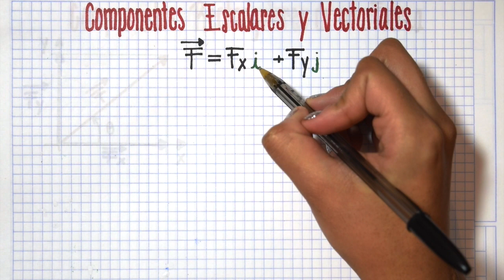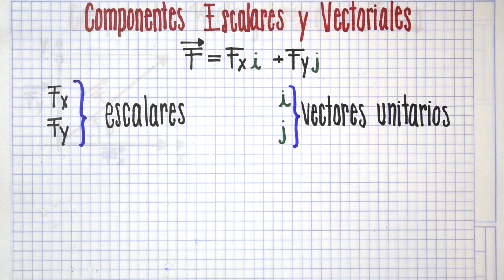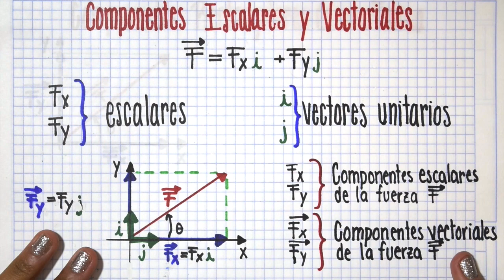¿CUÁLES SON LOS COMPONENTES ESCALARES y LAS COMPONENTES VECTORIALES?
Explicación fácil y a detalle de cuáles son las componentes escalares y las componentes vectoriales así como su representación gráfica.

VIDEO CHAPTERS
00:00 Introducción
00:05 Explicación general de componentes escalares y vectoriales
00:40 Componentes escalares y vectoriales
01:15 Esquema o representación gráfica de las componentes escalares y vectoriales
03:22 Cursos GRATIS y despedida